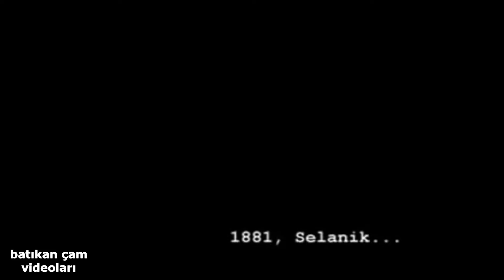MUSTAFA KEMAL ATATÜRK Atatürk Mustafa_Kemal_Atatürk #1881 #1938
Merhaba, ben Batıkan Çam,
Araştır, anla, yaşa ve paylaş felsefemle insanlara doğayı sevdiren ve onları eğlendiren  keyifli videoları üretiyorum.